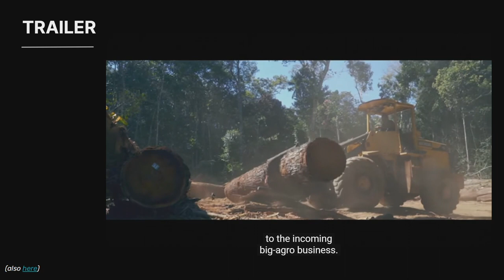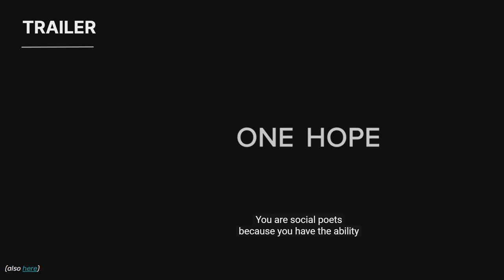FABC General Conference - The Climate Crisis - Risks & Responses | Ms Ridhima Pandey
Outlining the story of ecological devastation in her home state, Ms Ridhima Pandey described her efforts campaigning for all the children impacted by the climate crisis. Underlining the need for widespread change, how the children of today were out on the streets taking action because the older generation hadn’t, she exhorted, ‘every single degree (of global warming) matters… we need your help’. Ms Pandey also introduced the film ‘The Letter’, a message from Pope Francis to the world, addressing youth action and the climate crisis, which was screened for the representatives later in the evening.